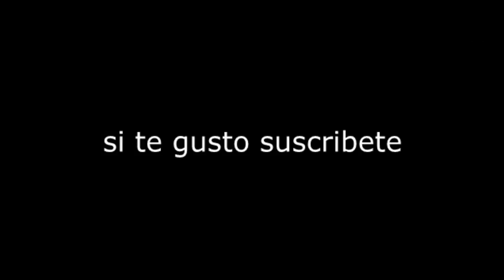ELRUBIUS escucha a Akapellah en DIRECTO!! (GORDO FUNKY)